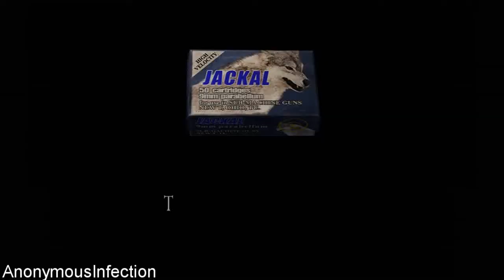Resident Evil 4 Ultimate HD Edition (PC) - Walkthrough Part 27 - Chapter 4-4 Part 1